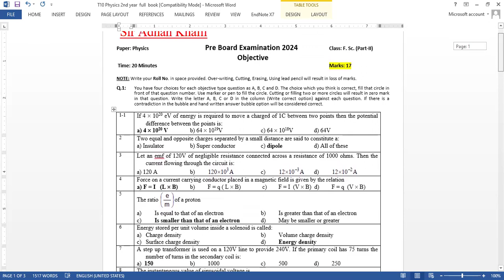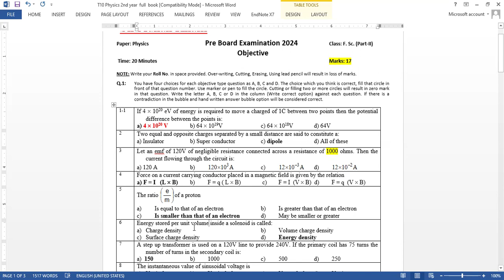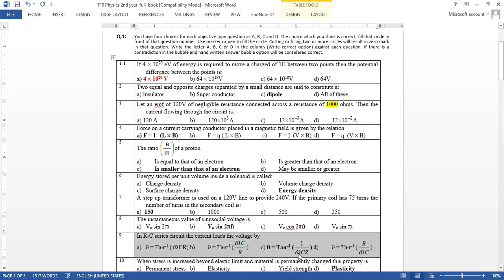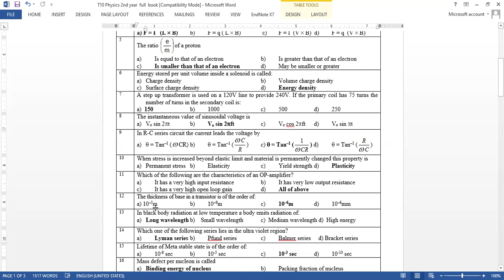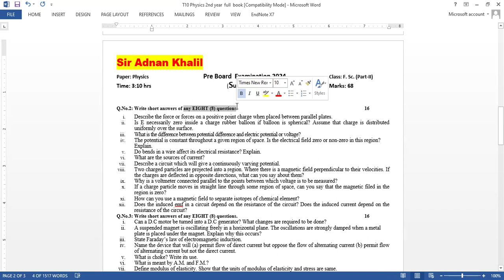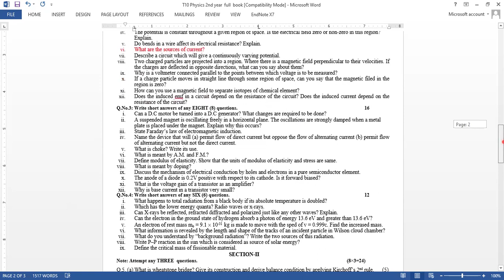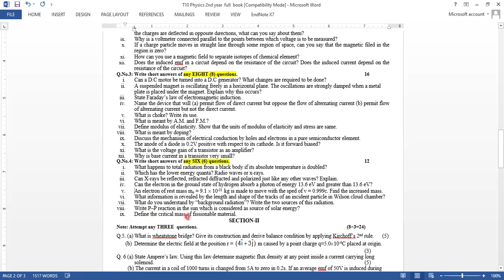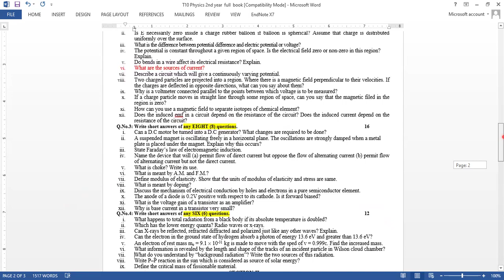2nd Year physics Pre Board Exam|| Important Guess 2024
2024 new pairing scheme physics 2nd year
How to Pass 12th Physics Paper | 2nd year Physics Guess Paper 2024 | 12th Physics New Pairing 2024
this video How to Pass 12th class physics | 12th Class physics Pass | 2nd year physics guess 2024 .
Tricks to pass 2nd year physics
How to pass 12 class physics
Trick to pass and get full marks in 12 class physics
2nd year physics guess 2024
12th physics guess 2024
physics 12 class guess 2024
2nd Year physics Guess paper 2024
12th class physics guess 1st annual exam 2024
12th class physics guess 2024
2nd year physics important questions for paper 2024
2nd year physics guess paper lahore board 2024
2nd year physics guess paper sahiwal board 2024